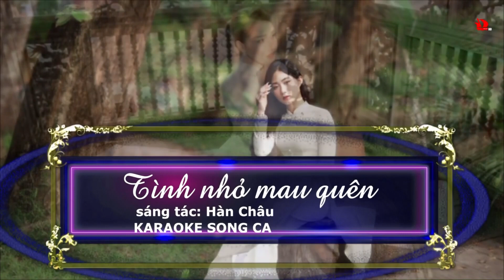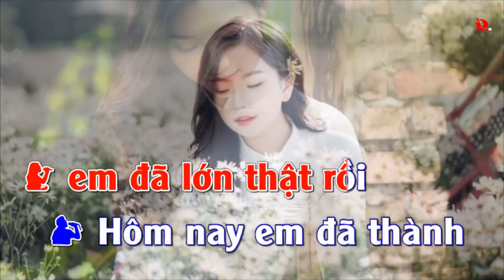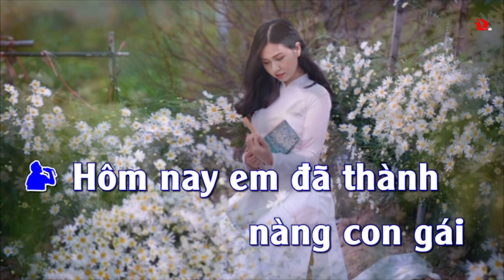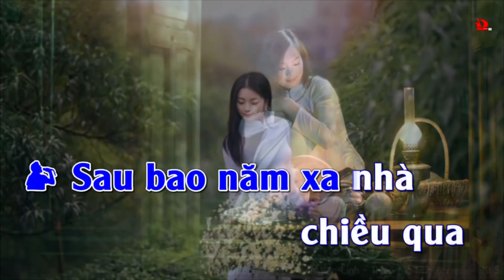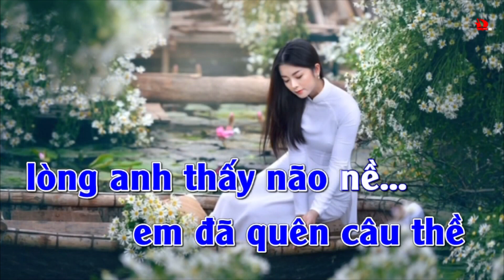Tình nhỏ mau quên (SONG CA) 12d karaoke sub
Tình nhỏ mau quên
sáng tác: Hàn Châu
tone SONG CA
karaoke nền xanh
Hôm nao hoa phượng nở
về quê ghé thăm nhà em.
Em như con chim nhỏ,
chạy quanh nép sau chân rèm.
Lặng thầm nhìn anh đăm đăm,
rồi thẹn thùng che mắt biếc.
Bé nay không còn
cô bé như năm nào,
em đã lớn thật rồi.

Hôm nay em đã thành nàng
con gái xinh thật xinh.
Đôi môi tươi thơm nồng,
làm anh ngẩn ngơ trong lòng.
Để rồi làm sao anh quên,
lần hẹn hò em đã đến.
Dắt nhau qua cầu,
đuổi bắt nhau trên đồi,
tình yêu nói thành lời.

Rồi ngày vui qua mau,
anh gửi lại em lời chào.
Gửi lại em một mối tình hồng,
tình nồng hai đứa yêu nhau.
Anh gửi lại cho em,
cầu tre lắc lẻo đôi bờ.
Nhịp cầu tre một thuở mong chờ,
đôi mình dệt mối tình thơ.

Sau bao năm xa nhà,
chiều qua ghé thăm nhà em.
Nhưng em yêu đâu rồi,
còn chăng mái tranh im lìm.
Hỏi nhịp cầu tre đong đưa,
hỏi từng dòng sông tím ngắt.
Nói em theo chồng,
em đã quên câu thề,
lòng anh thấy não nề.